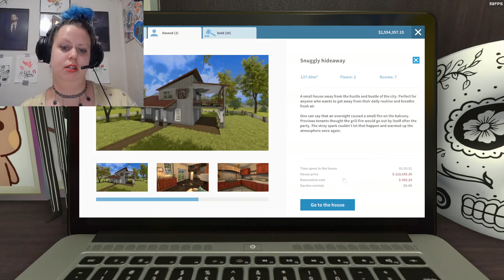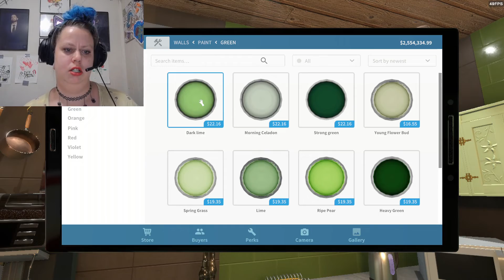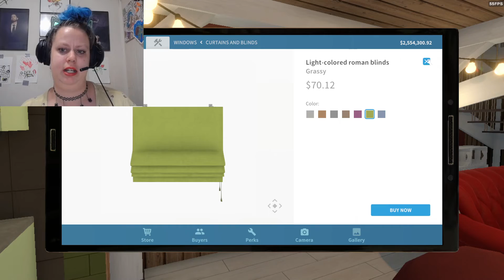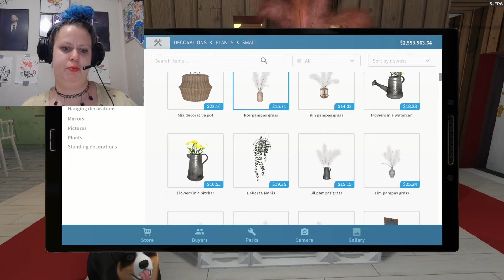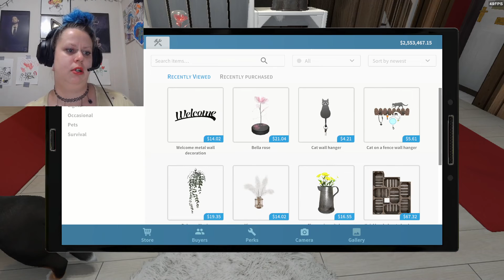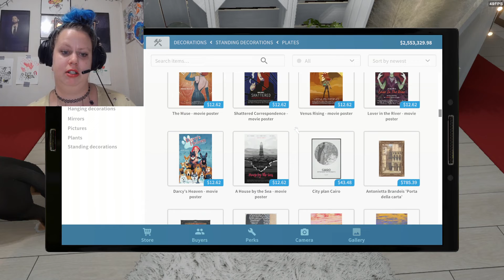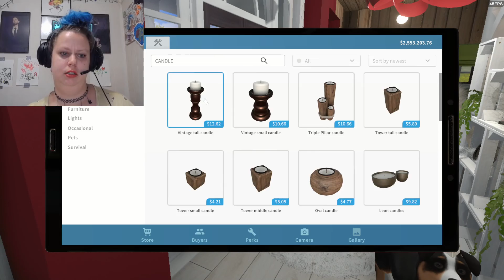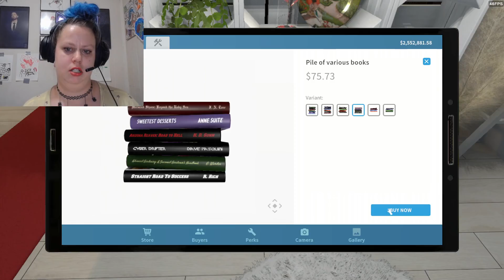house flipper - house #22 - adorbs entryway! part 4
ooh snaapples.